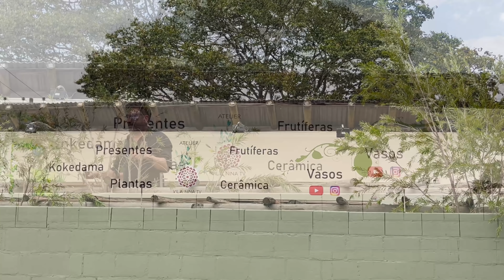Caminhe Pela Urban Jungle do Novo Atelier Vila Nina TV 2022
As vezes mudar é preciso, dá trabalho, é cansativo, mas o resultado compensa e muito! Depois de quase 15 dias de mudança, estamos no nosso novo espaço. Mais aconchegante, mais amplo e mais especial pra você que é pra lá de especial pra nós. Venha com a gente fazer esse tour virtual e já está convidado a vir tomar aquele café com a gente. Esperamos que você goste.

Visite-nos:
Atelier Vila Nina TV
Rua José Maria Marques de Oliveira 1731, Salto/SP.